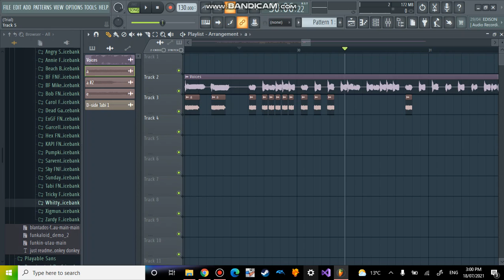Making Dadbattle D-Side but Whitty vs Tabi (Part 3/3)